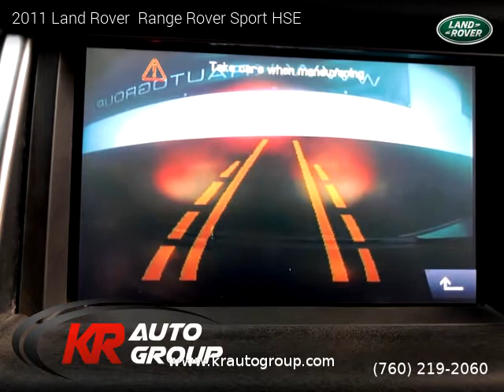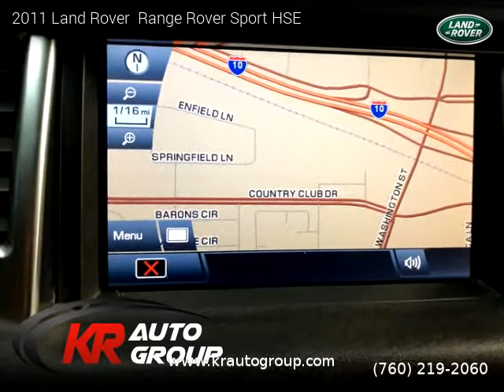2011 Land Rover Range Rover Sport - KR Auto Group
KR Auto Group
77770 Country Club Dr Suite B

2011 Land Rover  Range Rover Sport

One owner vehicle, Clean title, 160,723 miles, Automatic, Santorini Black Metallic exterior, SUV, 4 Wheel Drive, 4 doors, 8 cylinders, Gasoline, MPG City 12 and 17 in Hwy.